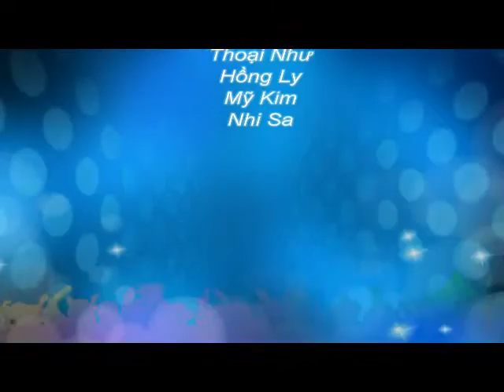Du học Mỹ - Thông tn chi tiết về bang New Mexico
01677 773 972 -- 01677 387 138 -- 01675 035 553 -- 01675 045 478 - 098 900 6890